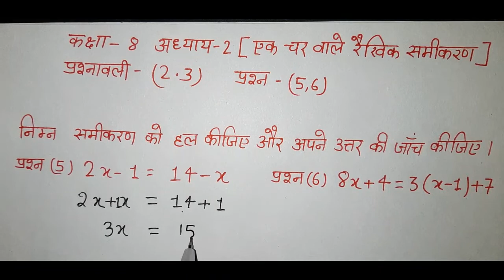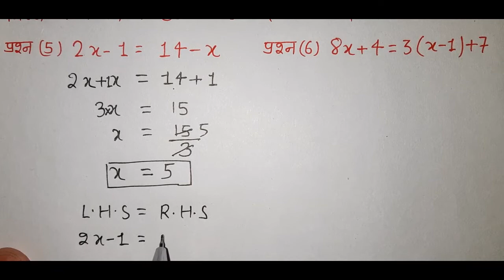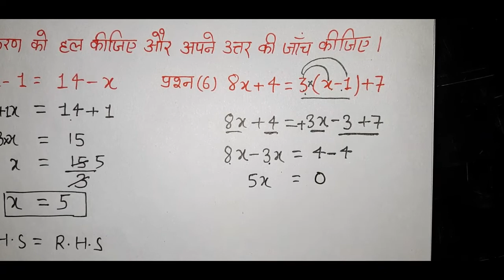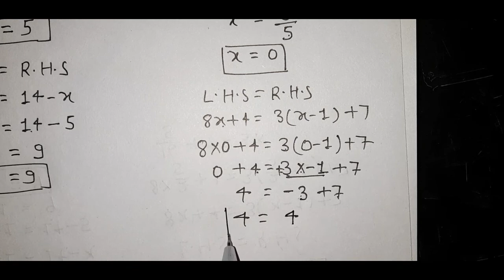Class 8 maths exercise 2.3 in hindi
Class 8 maths chapter 2 exercise 2.3
question 5,6